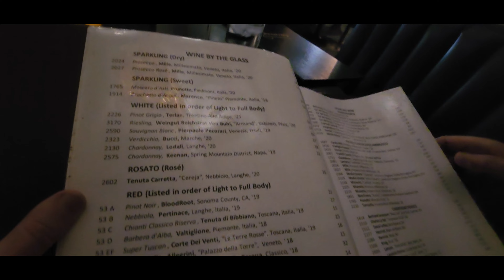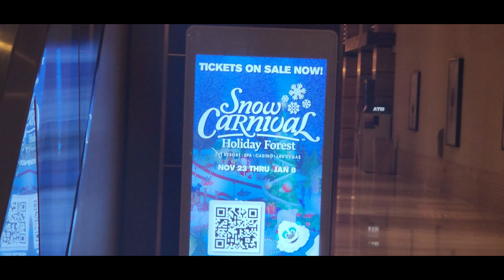Date Night at Ferraro's Ristorante & Cali Tucker @ M-Resort Vegas Date Nights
Come join Us on Our Date Nights in Las Vegas.

In this episode:
Ferraro's Ristorante
M-Resort
Cali Tucker - from The Voice Season 6